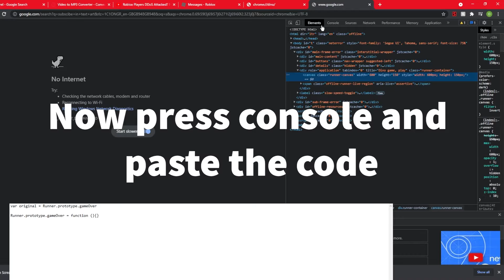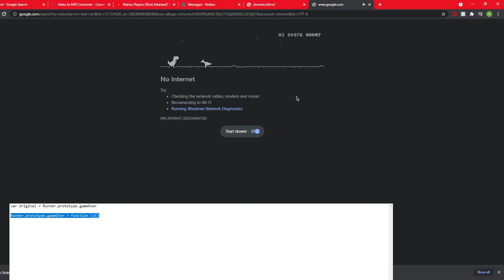How To Hack The Dino Game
var original = Runner.prototype.gameOver

Runner.prototype.gameOver = function (){}

the green cap gang